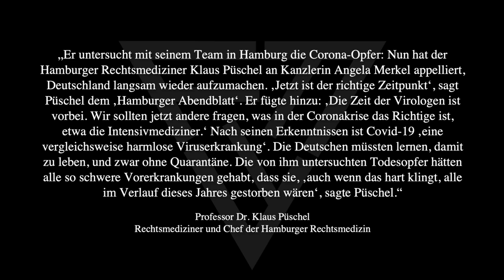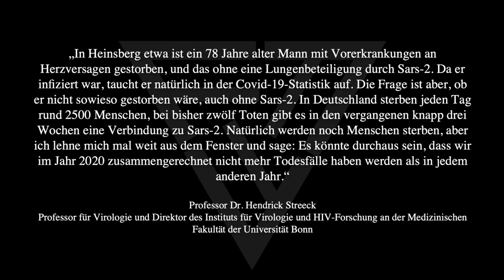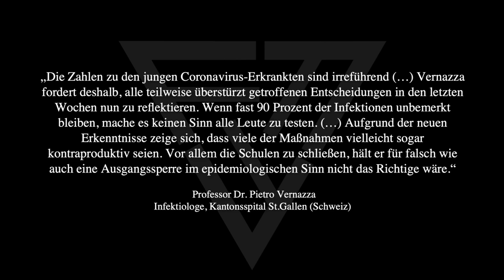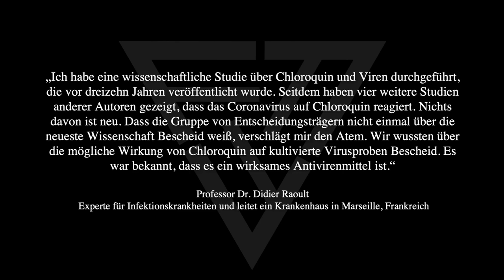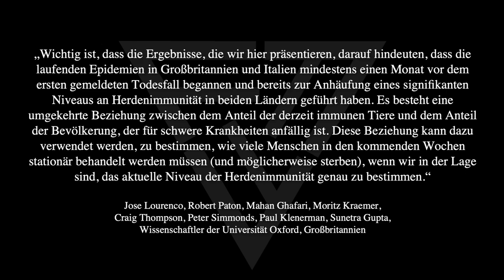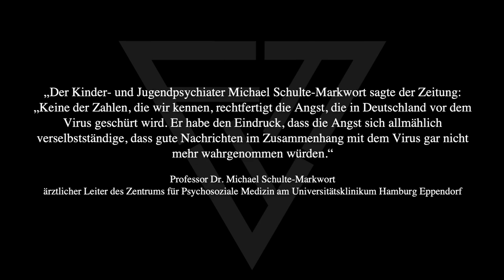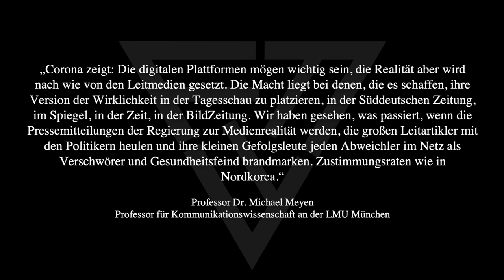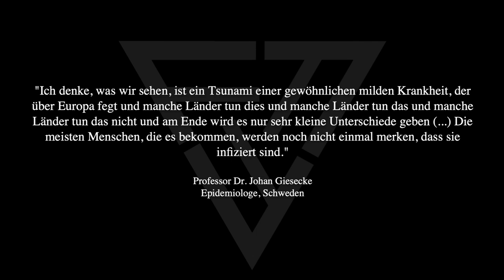120 Zitate von Ärzten, Professoren, Virologen, Psychologen, Epidemiologen usw. zum Thema Corona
Video vom Kanal "Fakten Frieden Freiheit"